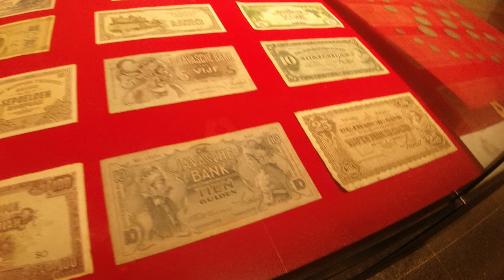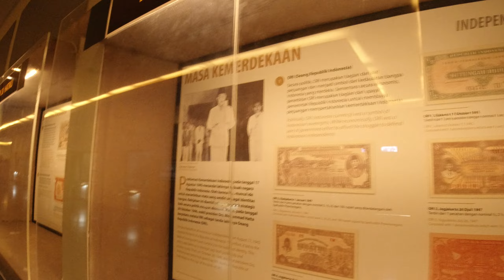Edisi mey mey jalan jalan bersama teman temannya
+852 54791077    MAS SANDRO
Ex Taiwan
Ex Singapura
Ex Hongkong